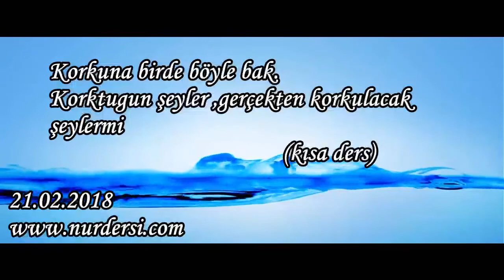Korkuna birde böyle bak. Korktugun şeyler gercekten korkulacak şeylermi (kısa ders)